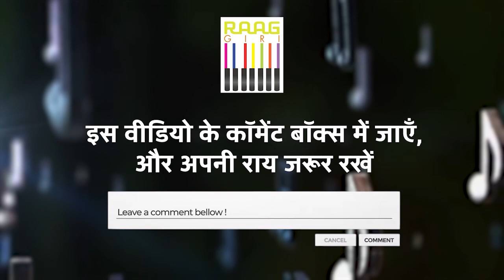Santoor Player Ninad Daithankar Live Performance | Indian Classical Instrumental | Raga Mishra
Experience the mesmerizing live performance of Santoor maestro Ninad Daithankar as he plays the enchanting Raga Mishra. This beautiful rendition of Indian classical instrumental music showcases the intricate artistry and melodic beauty of the Santoor, an iconic Indian instrument. Whether you're a fan of Indian classical music or simply looking for soothing and meditative melodies, this performance is sure to captivate your senses.